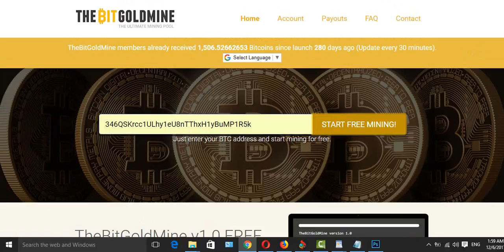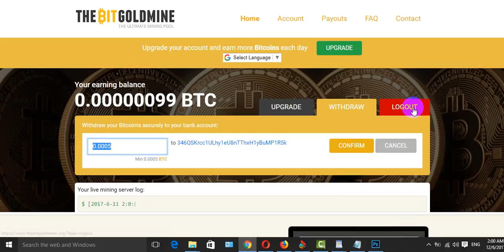the Web Site mining btc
Link the Web Site/